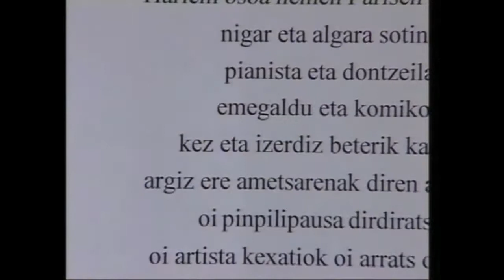JOSEBA SARRIONAINDIA -HAIGU-